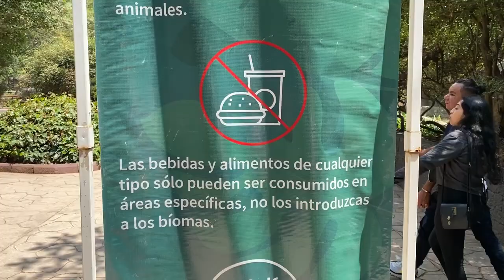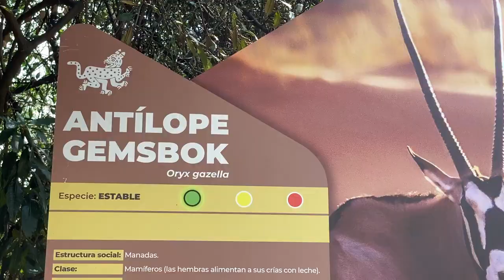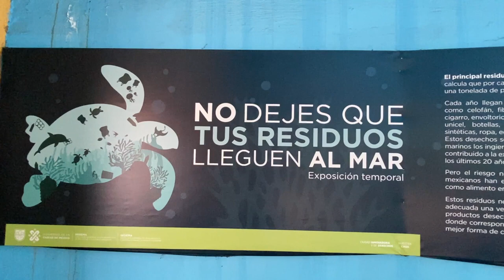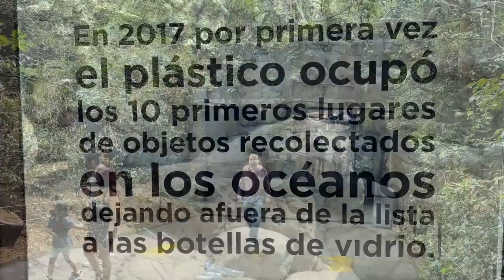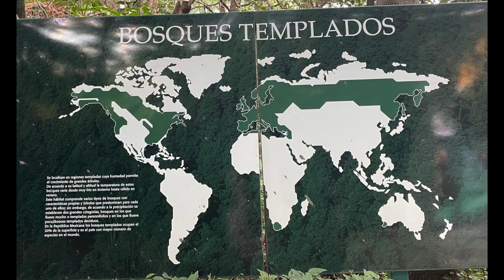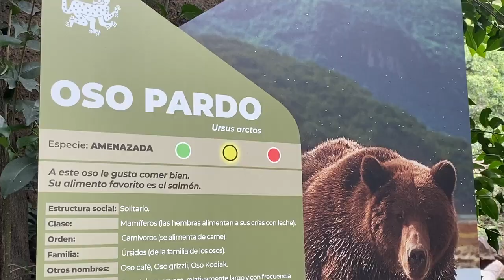Chapultepec Zoo (Mexico City) - der bedeutendste des Landes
Eindrücke und Interviews vom Zoo im Chapultepec Park von Mexico City. Er wurde 1924 eröffnet (im Film nenne ich eine falsche Zahl). Mit über 5 Millionen Besuchern im Jahr ist der Zoo Chapultepec eines der meistbesuchten Zoogehege weltweit und eine der beliebtesten Freizeitanlagen von Mexiko-Stadt.
Drohne: Mavic Air 2
Hallo, ich bin Gregor - Auf diesem Kanal findet ihr Filme über Reiseziele, oder die Fahrt dorthin, Aufnahmen von Landschaften, die mir gefielen (oft mit der Drohne aufgenommen) und anderes, das euch vielleicht gefällt.
Schau gerne auch bei meinen anderen Kanälen vorbei:
“Golf&Tesla” @golftesla und “gregorheinrich” (meine Musik) @gregorheinrich